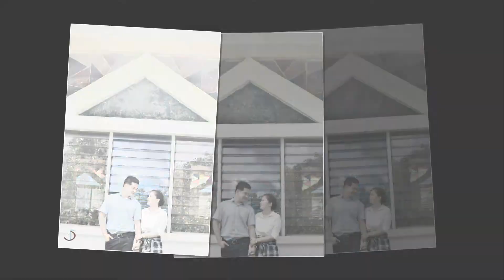Jonas and Vanessa AVP by Carera Pro Studios. All-In Wedding & Coordination by JWE.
AVP by Carera Pro Studios

All-In Wedding Packages and Coordination by Jennifer Wedding & Events.

We're located in Imus Cavite. We preferred Cavite, Tagaytay, & Manila area.

Book your wedding now until the promo last!